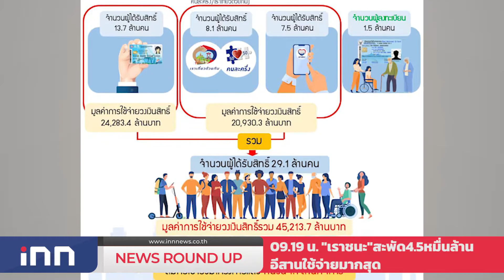"เราชนะ"สะพัด4.5หมื่นล้านอีสานใช้จ่ายมากสุด : เกาะสถานการณ์ 10.30 น.(26/02/2564)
09.03 น.ศาลอุทธรณ์ให้ประกัน8กปปส.ตีราคา8แสน
09.19 น."เราชนะ"สะพัด4.5หมื่นล้านอีสานใช้จ่ายมากสุด
09.32 น.ทองเปิดตลาดราคาปรับลง150บาท
09.48 น."กฤษฎา"ซัดนายกฯขาดความรู้แก้ปัญหาประเทศ